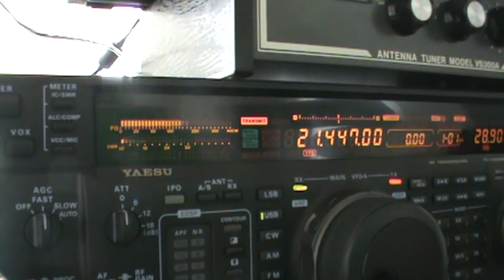C6ARW 2013 CQWW DX Phone 15 Meter Pile Up 10-26-13 1706-1712z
Rich, N0HJZ, operating as C6ARW, battles the QRM in a 15 meter pile-up during the 2013 CQWW DX Phone Contest.